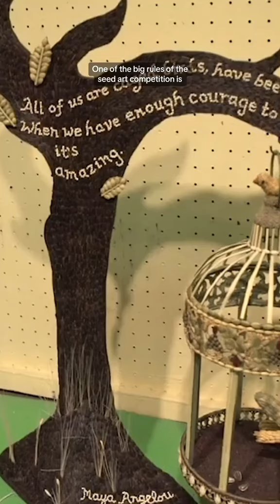Crop Art at the Minnesota State Fair